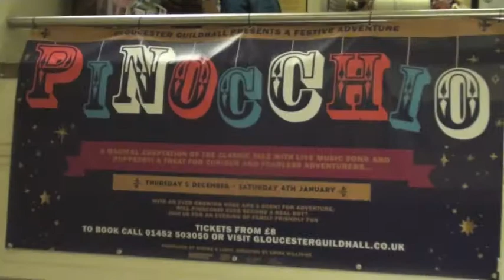Pinocchio at Gloucester Guildhall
Video for: Glos.info